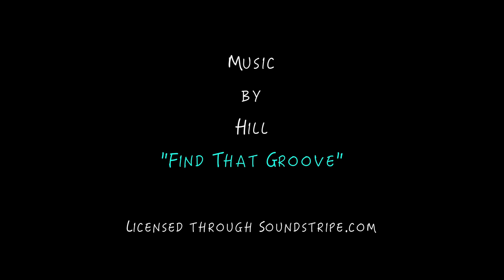Cool Pups on a Winter Day!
Jordy, Nicco and Mischa are pretty good about entertaining themselves when the weather is frightful!  Shot with a Panasonic GH5. The dogs are Miniature Pinscher mixes.